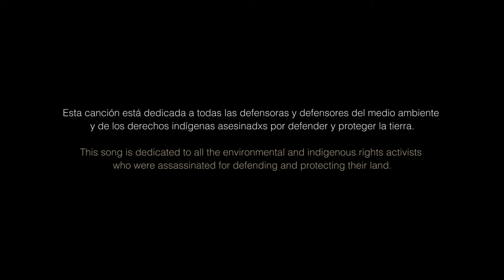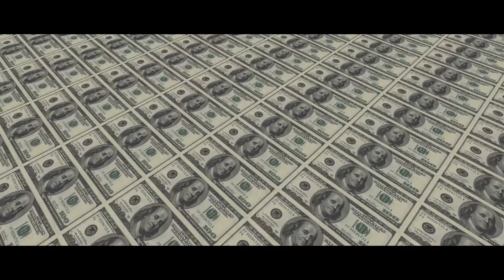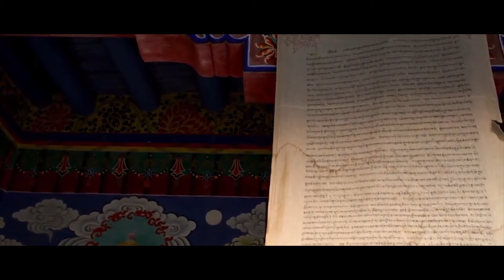Madre Tierra (Mother Earth) by Albert Alabedra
Albert Alabedra: guitar, Gloria Tapia: vocals, Ivan Dach: guitar, Toni G Traus: fretless bass, Max Turati: piano, Andreu Monsó: drums, Conrad Rafart: sax, Jordi Fontanillas: trumpet, Tomás Espinosa: trombone, David Repullés: background vocals.
Video made by Joan Solé, Monday May 18th 2020
This song is dedicated to all the environmental and indigenous rights activists who were assassinated for defending and protecting their land.
Music and lyrics by Albert Alabedra.